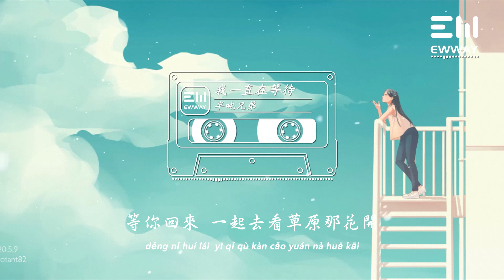半噸兄弟 - 我一直在等待「你知道我一直在等待，等你回來 陪你一起去看那大海。」♫動態歌詞lyrics/pīn yīn gē cí ♫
❖图片为原作者所有，来源于 :
ノタ